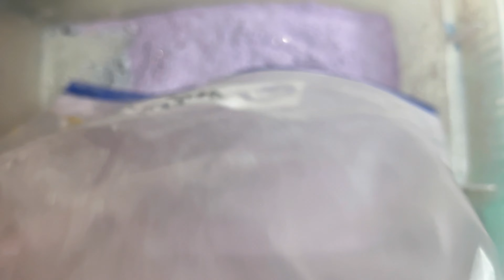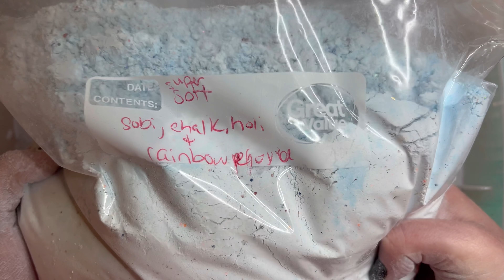Mixing all of my dusty mixes together and making reforms ~ Powder play and making reforms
00:00 adding powders
02:42 powder play
04:20 scooping
04:42 mixing
05:35 filling molds

This is the prep work for a mass crush of all my “trash” powders suggested by one of my lovely subscribers! These are all powders that I didn’t intend on using again since they’re all too dusty or too soft.

These mixes include:
Instant snow mix
Bombastik’s recipe
GC/cornstarch mixes
Sobi snow mix
Plastic snow mix

I’m so excited to see how these reform. I’m moving cross country in a week, so I have to get rid of all of my cleaning products so I’m throwing those into these dusty reforms!